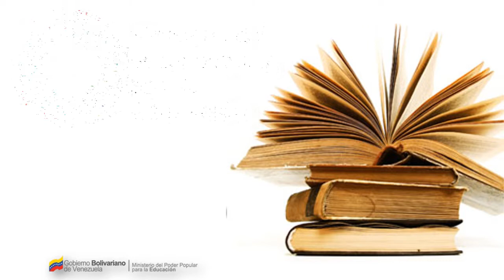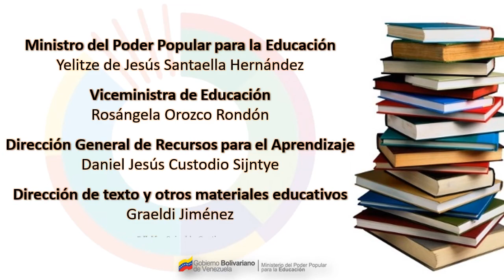DÍA INTERNACIONAL DEL LIBRO / Poesía sobre el Día Internacional del Libro.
El Día Internacional del Libro es una conmemoración celebrada cada 23 de abril a nivel mundial. Fue decretado en 1998 por la UNESCO con el objetivo de fomentar la lectura, la industria editorial, además de dar a conocer el derecho de la propiedad intelectual para el autor de su propia obra literaria.

El Día Mundial del Libro, tuvo su origen el día 15 de noviembre del año 1995 como una manera de rendir un homenaje a grandes escritores universales como Miguel de Cervantes, Garcilaso de la Vega, Williams Shakespeare, Vlamidir Nabkov, Josep Pla, Manuel Mejías Vallejo, entre otros.

A partir de esta fecha, se busca rendir un homenaje universal a los libros y autores, así como fomentar y descubrir el placer de la lectura, valorar todo el aporte cultural y el legado de los grandes escritores tanto del pasado como del presente.